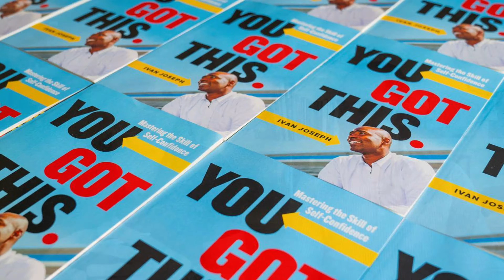Self-Confidence & the Path to Success - Dr. Ivan Joseph, Coach, Author & Speaker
In this episode of The Performance Initiative Podcast, hosts Dr. Grant Cooper and Dr. Zinovy Meyler interview Dr. Ivan Joseph about the crucial role of self-confidence in achieving success. Dr. Joseph shares his insights on aligning purpose, celebrating the processes of goal setting, and differentiating self-confidence from hubris. The discussion covers his strategies for developing self-confidence as a skill, addressing imposter syndrome, and the importance of positive reinforcement. By reflecting on his career, including turning a small soccer team into national champions, Dr. Joseph emphasizes the significance of genuine belief in one's abilities, persistence, and positive self-talk. The episode underscores the value of setting high expectations, managing failure, and fostering social cohesion in teams for optimal performance.

(00:00) Introduction
(01:35) Meet Dr. Ivan Joseph: Mastering Self-Confidence
(02:48) Defining Self-Confidence vs. Self-Esteem
(05:40) The Role of Persistence in Building Confidence
(12:33) Learning from Failure: The Growth Mindset
(21:08) The Power of Positive Reinforcement
(28:11) The Role of Negative Reinforcement in Coaching
(29:44) Genuine Positive Feedback in Sports
(31:18) Balancing Confidence and Humility
(36:54) The Power of Self-Affirmation Letters
(40:54) Setting and Achieving High Expectations
(45:37) Skill Acquisition vs. Skill Retention
(48:24) The Importance of Social Cohesion in Teams
(53:00) Concluding Thoughts

Dr. Ivan Joseph is a renowned expert in the field of self-confidence, leadership, and sports psychology. With a distinguished career that spans coaching, academic leadership, and motivational speaking, he is celebrated for his ability to inspire and develop confidence in individuals and teams. Dr. Joseph's innovative approaches have transformed underperforming sports teams into national champions and have empowered countless individuals to overcome self-doubt and achieve their goals. He is a sought-after speaker, sharing his insights on building self-confidence, addressing imposter syndrome, and fostering a growth mindset. Dr. Joseph's impactful work is encapsulated in his book, You Got This: Mastering the Skill of Self-Confidence, which offers practical strategies for developing and sustaining self-belief in various aspects of life.

Buy Dr. Ivan Joseph's book You Got This: Mastering the Skill of Self-Confidence